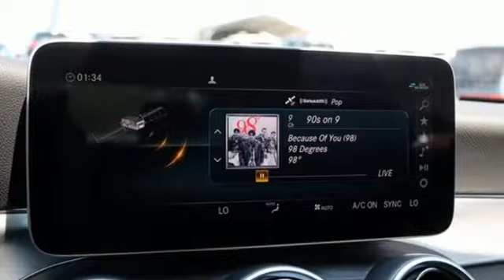New 2020 Mercedes-Benz C-Class Silver Spring MD Washington-DC, MD J00148 - SOLD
Year: 2020
Make: Mercedes-Benz
Model: C-Class
Trim: C 300
Engine: 2.0L I4 Turbocharged
Transmission: 9-Speed Automatic
Color: Black
Interior: Black
Stock #: J00148
VIN: WDDWJ8EB3LF943359

Address:
3301 Briggs Chaney Rd.